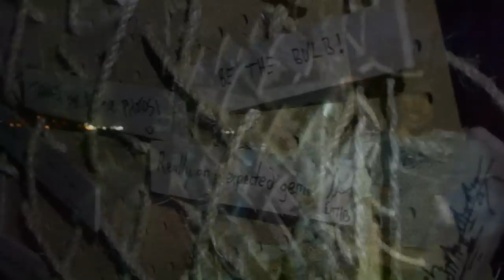Don't -Biscuit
From the album The Death, Birth, and Enlightenment of Buddha Bodhi Loki
Starring Katie as Buddha
            Chris as Apocalyptic Cannibal
            Eleni as Apocalyptic Cannibal
            Biscuit
Thanks to those kids that made the message board and all the beings, great and small, of the Bulb.

Lyrics
"Pharaoh built a pyramid, reaching to the sky. Needed lots of slaves, he did, to make it stand up high."

Don't forget
That all you see and feel is already behind you
The sun may set
But the world is always
Spinning, Spinning, Spinning
Like our breath is always
Rising, Falling, Rising, Falling

What you feel and think defines
What we see on the outside
And our minds, oh my
The actions are refined by the mind
So we gotta take time, take time
Cause what's a revolution worth if we're all to blind anyway?
What's all the technology worth if we're all asleep anyway?

I was gonna take the day off anyway
Should'a read that book that I got today
I was gonna plant the garden tomorrow
Guess I'll go face my fears tomorrow
Guess I'll go face my fears tomorrow, tomorrow.